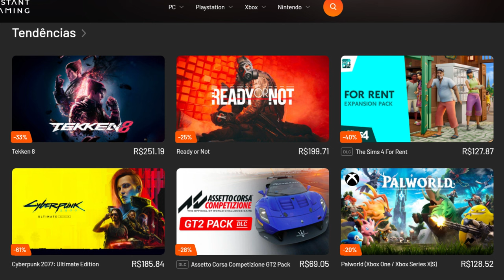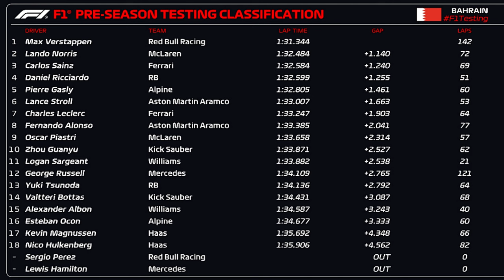VERSTAPPEN VOA E É 1 SEGUNDO MAIS RÁPIDO: PRÉ TEMPORADA DIA 1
Sergio Milani
@scuderiamilani (Twitter)

📰 *Fontes:*

João 3:16

00:00 - Introdução
00:15 - Assista a pré temporada com estilo
01:05 - Tempos do 1º dia
03:40 - Williams com problemas
04:52 - Dificuldades gerais
06:07 - Segredos revelados da Red Bull!
07:32 - Ferrari com mudanças interessantes
08:15 - Mercedes com nova asa dianteira